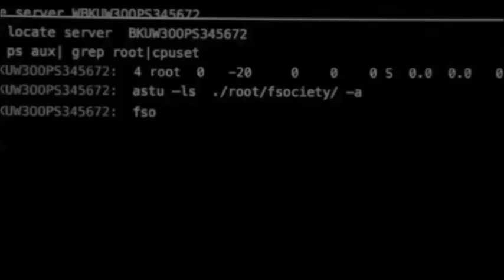Οι Anonymous σας καλούν στις 23 του Μάρτη 2019 - (Άρθρα 11 & 13)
Είμαστε οι Anonymous.
Το Διαδίκτυο βρίσκεται σε μεγάλο κίνδυνο.
Σύντομα σημαντικοί ιστοχώροι θα λογοκριθούν. Η δωρεάν επικοινωνία μας θα κατασταλεί.
Μπορούμε να κάνουμε κάτι μόνο αν συνεργαστούμε τώρα, σηκωθείτε.
Πρέπει να αποτρέψουμε το ACTA2.
Το μοναδικό πολύτιμο πράγμα που μας απέμεινε είναι τα θεμελιώδη μας δικαιώματα στην ελευθερία της έκφρασης και της πληροφόρησης.
Οι εγκληματικές κυβερνήσεις θα έχουν επιτύχει το στόχο τους. Γι 'αυτό σηκωθείτε και ελάτε μαζί μας. Στις 23 Μαρτίου θα κάνουμε
διαμαρτυρίες στην Ευρωπαϊκή Ένωση και θα βάλουμε τις κυβερνήσεις μας στη θέση τους. Τα θεμελιώδη δικαιώματά μας είναι απαραβίαστα.
Μόνο μαζί μπορούμε να επιτύχουμε κάτι. Οι Anonymous σας περιμένουμε. Πάρτε μέρος στην διαμαρτυρία.
Δεν θα συγχωρήσουμε. Δεν ξεχνάμε. Είμαστε οι Anonymous. Να μας περιμένεις.